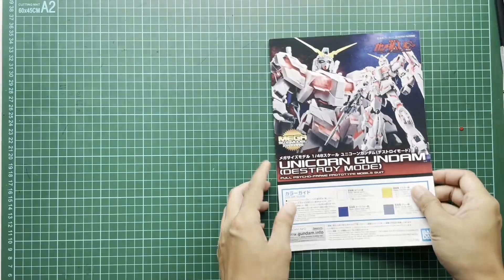Gundam UNICORN Mega Size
This video recycle from the original Realtime assembly of gundam unicorn mega size

From the "Gundam unicorn" series comes the Mega size (1/48) unicorn Gundam! at over 17 inches tall this version of the unicorn was made to replicate the upcoming 1/1 life size statue of the Gundam unicorn in Japan and is taller and less expensive than the perfect grade model!
Included Components: 1 model kit, 1 manual
Number of Pieces: 1
Brand: Bandai Hobby